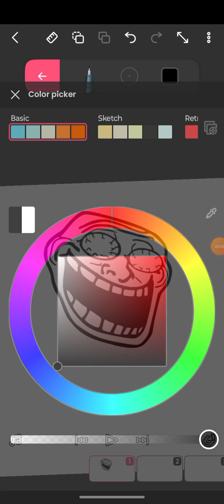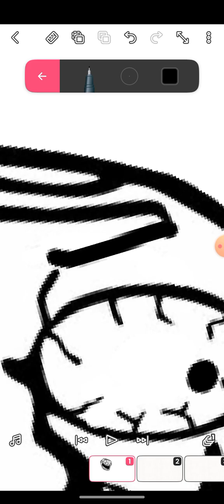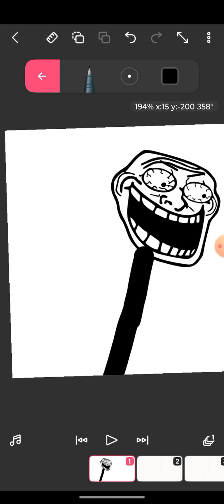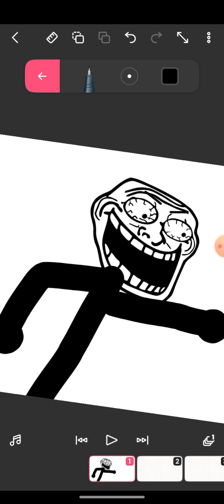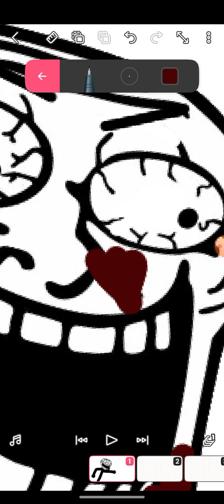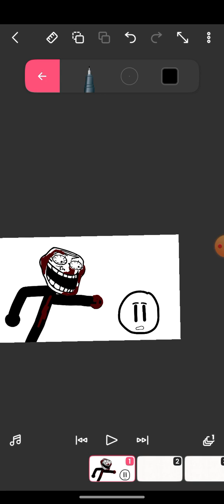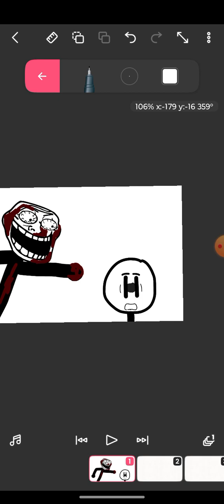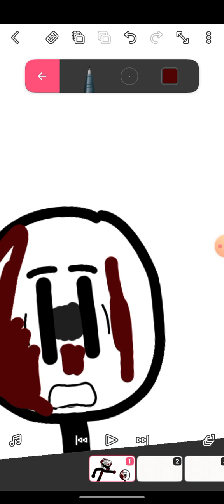May 8, 2023